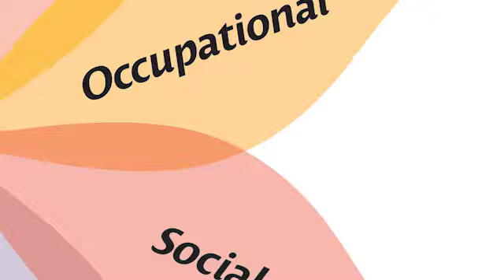Spirituality: It's All About Love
💠Hospice chaplain John Wenderlein joins Dr. Shawn Weiss to talk about love and spiritual health, part of the Vitality Revolution summer podcast series on Answers for Elders. It is such an uplifting message to learn how to live a glorious life, to make it as fulfilling and joyous as possible.

* Visit remembermejw.com or Amazon to find John's books

* Thrive over Sixty: Dr. Shawn Weiss' 60 days to optimal health program

✅ Top Ten Tips for a Successful Move: Tips 7 and 8

✅Top Ten Tips for a Successful Move: Tips 3 - 6

✅What Makes Jordan River Moving Special

✅ How to Make Moving Less Stressful